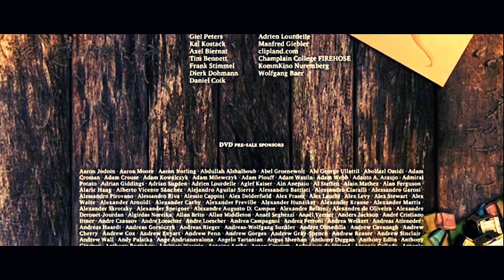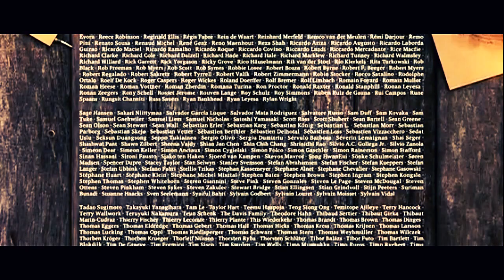Achievement Unlocked: YOU GLOW/SINTEL by The Doberman Triangle (OFFICIAL VIDEO)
Song: Achievement Unlocked (You Glow)
Artist: The Doberman Triangle

Album: NEON 音楽2017
Release Date: 08-08-15
Genre: Future/Electro/Fusion
File type: MP3

Tracklist:

01. Triangle Electro Day
02. MW
03. PORTAL (robot washed ashore)
04. Truck Driver With Eyeliner
05. your Future is Touchscreen
06. Loop Star Dancer
07. The Messenger
08. Midas Fractal Ship (bam! mix)
*09. Iron Butterfly (The Interdimensional Mix)

First Album
Album: The Doberman Triangle
Release Date: 08/08/2014

Album Tracklist:
1. bam! (Album Version)
2. Run to You (Lo-fi)
3. I Love You FISH
4. NDCT (Nakata Didn't Come Today)
5. Come Electric
6. Fluorescent (Spiritual and LOVE) Album Version
7. Triangle
8. Human Asteroid
9. Future Love Sex (Album Version)

sounds like:
EDM IDM 8bit nujazz fusion progressive electronic alternative water nature birds
air crystals wood future techno technopop eclectic glitch bjork yasutaka nakata perfume eskmo
drag race beyonce rei harakami SBTRKT disclosure terukado saori@destiny